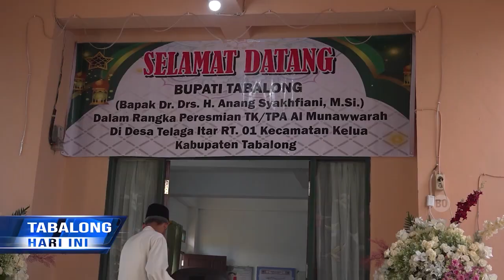Bangunan Baru TKA-TPA Al-Munawwarah Desa Telaga Itar Diresmikan